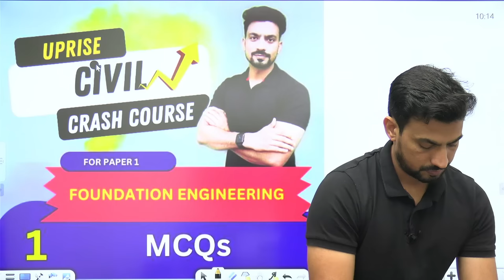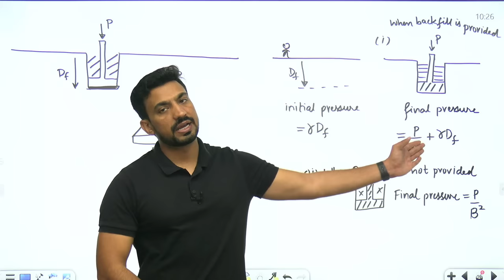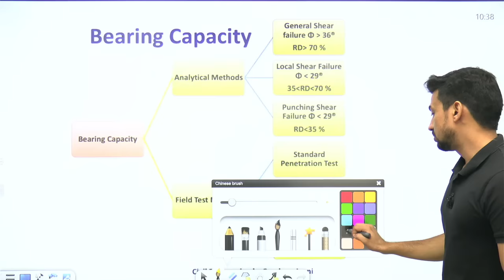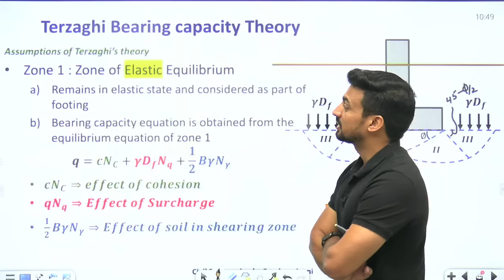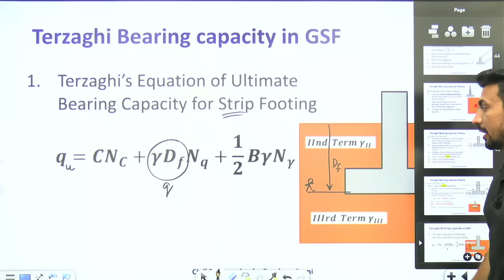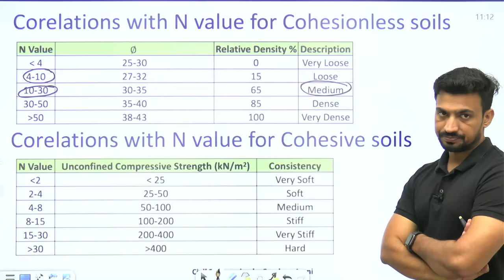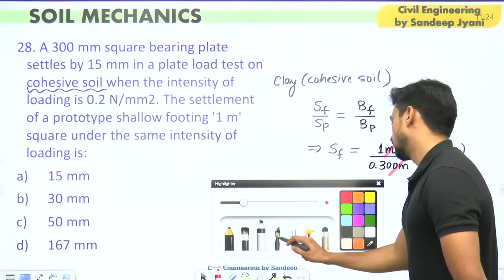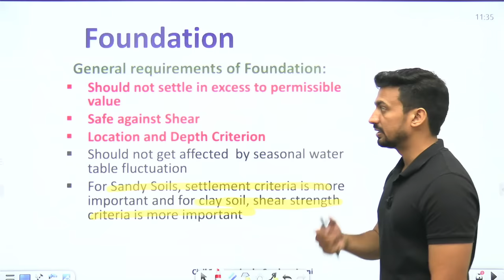Foundation Engineering Revision Session | Civil Engineering | SSC JE | State AEN | SANDEEP JYANI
Foundation Engineering